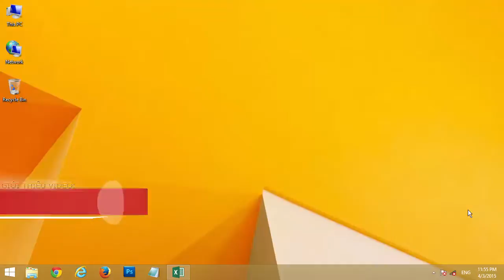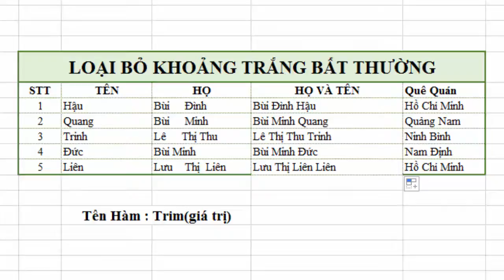Thủ thuật Excel : Loại bỏ khoảng trắng trong Excel bằng hàm Trim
Cách xóa bỏ khoảng trắng liên tục trong excel bằng cách dùng hàm Trim, gộp nhiều khoảng trắng lại thành một khoảng trắng duy nhất.

Nếu bạn có một bảng tính Excel có hàng ngàn hàng dữ liệu, tuy nhiên trong bảng tính này có một nhiều ô bị lỗi khoảng trắng bất thường như sau:

Ví dụ trong cột Họ và tên bị quá nhiều khoảng cách:
Nguyễn         Văn      A đúng ra là Nguyễn Văn A

Như vậy bạn cần phải loại bỏ cách khoảng cách bất thường đó và chỉ còn lại một khoảng cách duy nhất lúc này bạn cần dùng tới hàm Trim

Công thức : =Trim(ô giá trị)

Với ví dụ này hy vọng sẽ giúp bạn hiểu một phần của việc sử dụng hàm Trim.
Cảm ơn bạn đã theo dõi video, chúc bạn thành công!